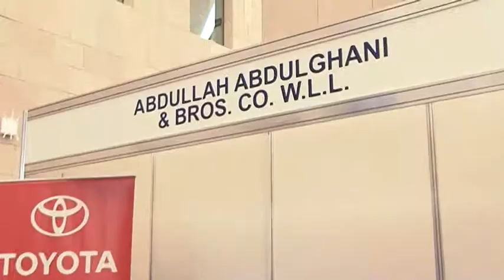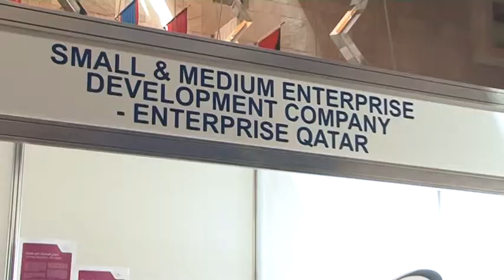Georgetown in Qatar Career Fair 2013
Georgetown University School of Foreign Service in Qatar (SFS-Q) held its fifth annual career fair at the Georgetown Building Atrium in Education City. Known as a dynamic forum that annually attracts employers ranging from large and small companies to not-for-profit and government agencies, this year's 22 participating organizations from Qatar and the region represented a wide variety of industries including media, public relations, finance, government, NGOs and more.